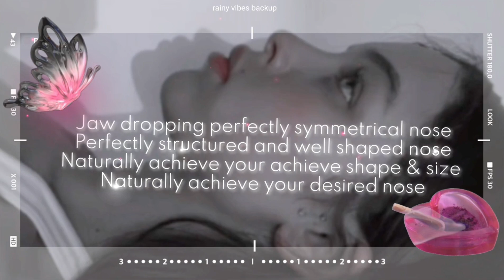‼️ UNRECOGNISABLE NOSE‼️ Perfectly structured and well shaped nose glow up🎧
⭐Another video from Unrecognisable SERIES.
The audio contains detailed and strong affirmations to unbelievably redesign your nose.
Achieve a literally unrecognisable nose glow up right now💗

🎧 Benefits:
(🎀)Absolutely attractive higher nose bridge
(🎀)Incomparable beyond perfect smaller nostrils
(🎀)Perfectly shaped columella
(🎀)Complete bone and cartilage transform to give the flawless unrecognisable nose glow up
(🎀)Stunningly redesigned nose from all angels and sides
(🎀)Jaw dropping perfectly symmetrical nose
(🎀)Perfectly structured and well shaped nose
(🎀)Naturally achieve your achieve shape & size
(🎀)Naturally achieve your desired nose
unisex

My content does not replace any medical treatment. The titles sometimes might be over exaggerated but no scientific information is shown or given through my videos.